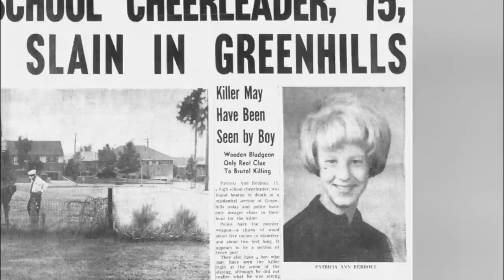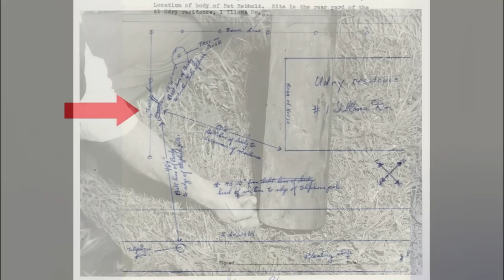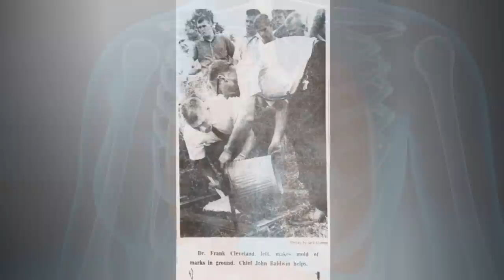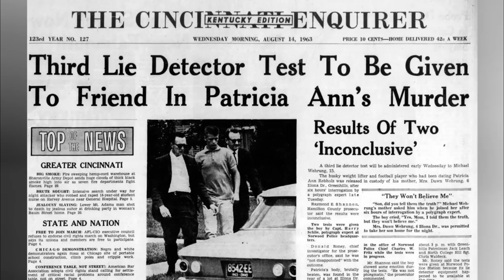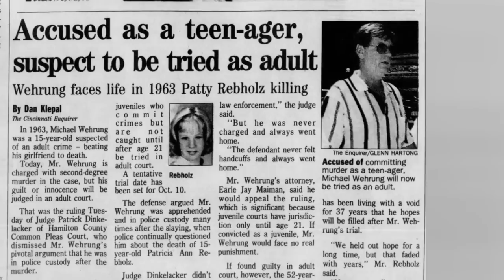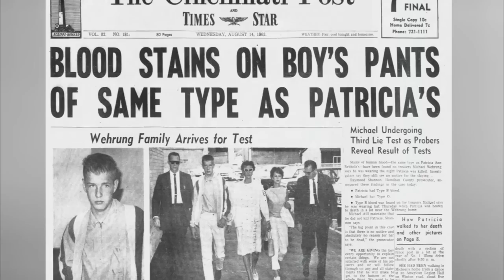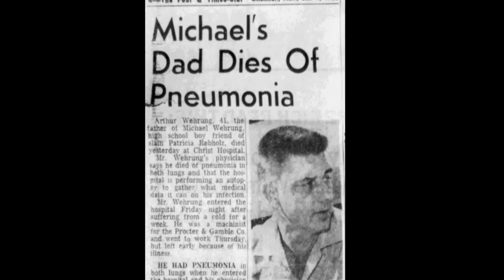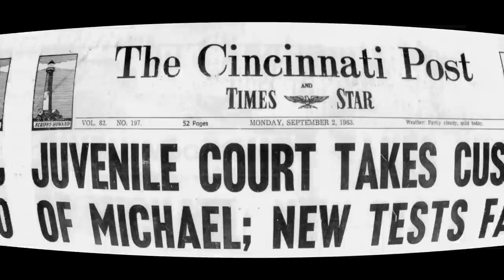Patty Rebholz Cold Case | Eye On Justice Investigates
Patricia Rebholz was a sweet and outgoing 15 year old cheerleader from the village of Greenhills, Ohio just north of Cincinnati. On August 8, 1963, she was at a dance with some of her friends, when she then decided to walk over to her boyfriends house. She never made it. Just yards from his front door, she was strangled and beaten to death with a fence post. Patty's murder has gone unsolved for decades, and the failure to bring her killer to justice has haunted her family and the Greenhills community for years. Join the investigation, as Eye On Justice peels back every layer of this fascinating and enthrawling cold case.